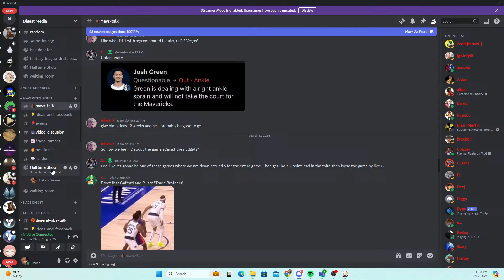Dallas Mavericks vs Denver Nuggets LIVE Watch Along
Marcel Martin goes LIVE for the match up between the Dallas Mavericks and the Denver Nuggets.